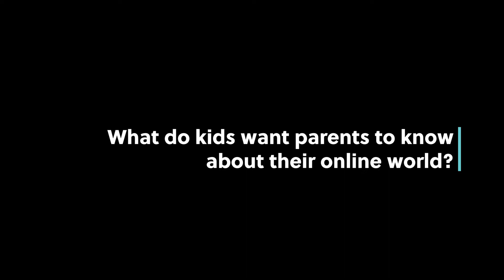Parenting in Cyberspace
Parenting in the digital age can sometimes feel foreign and challenging. In this video the Parentline Cyberbullying Consultant chats about connecting with your children and adolescents about their time online, support them if they have negative experiences and setting boundaries.

Contents of this video:
00:00 - Parenting in cyberspace
00:06 - Why do parents feel lost in cyberspace?
01:22 - Do parents need to be cyber experts?
03:14 - What do kids want parents to know about their online world?
05:36 - Show interest in your child’s online activity
07:26 - Cyberspace boundaries and positive modelling
15:37 - Understand the social relationships in cyberspace
17:22 - Signs of cyber harm and building connection
20:14 - Where to find more online safety information, support and reporting
22:49 - Take home tips for parenting in Cyberspace